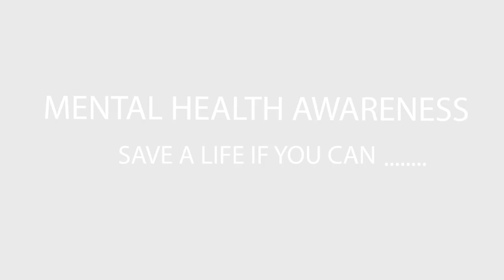Tony Ford - Problems